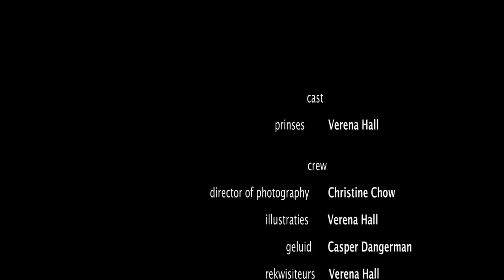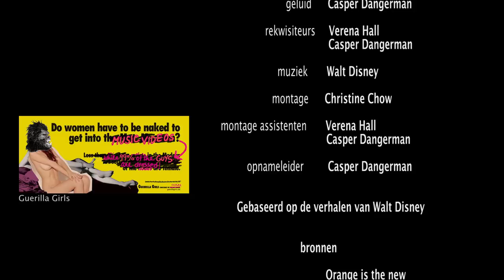Happily ever after?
Makers:
Verena Hall
Casper Dangerman
Christine Chow